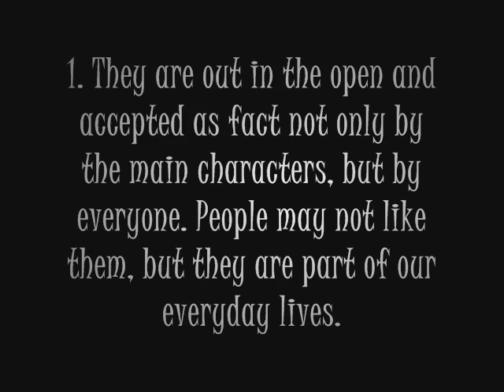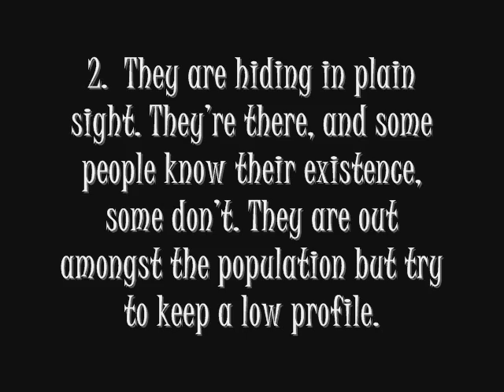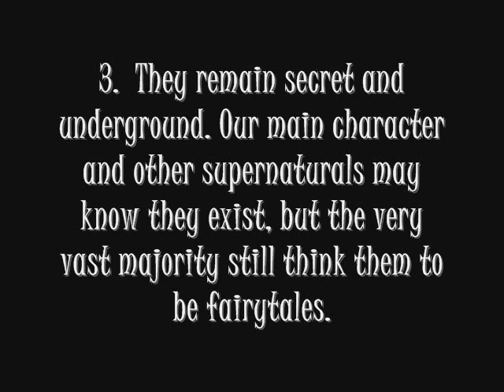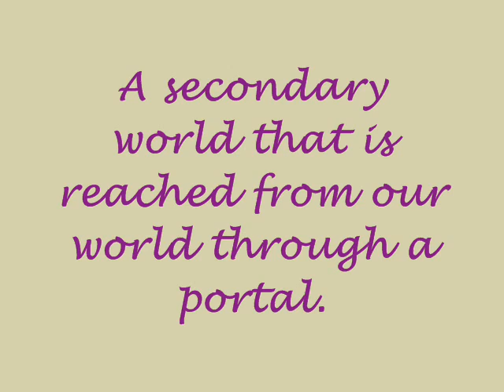What is Fantasy?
A video to help my LSSL 5385 students understand the complex genre.